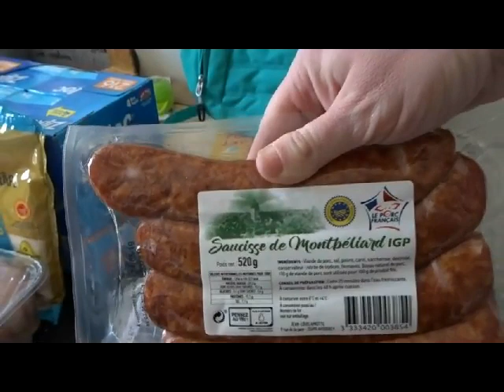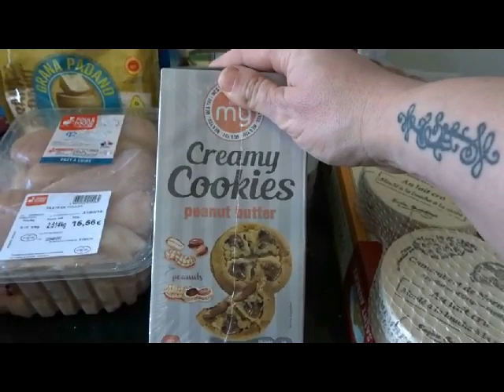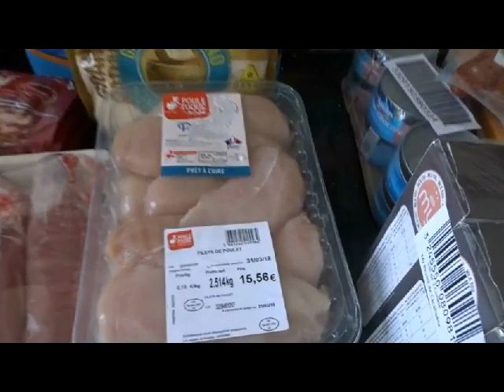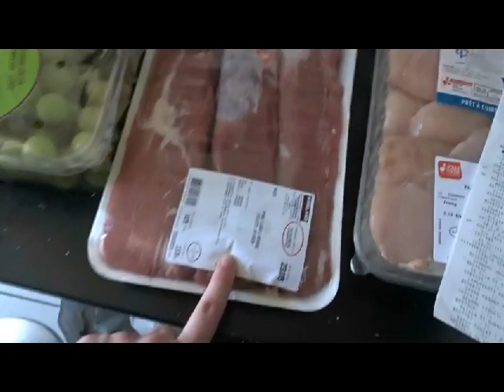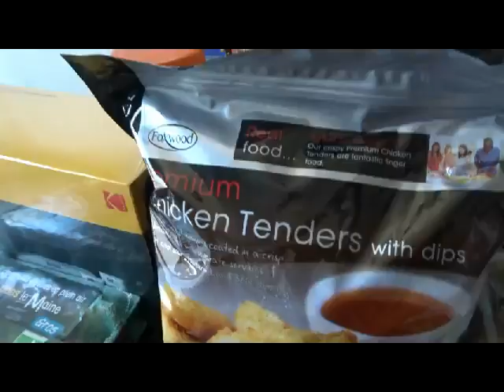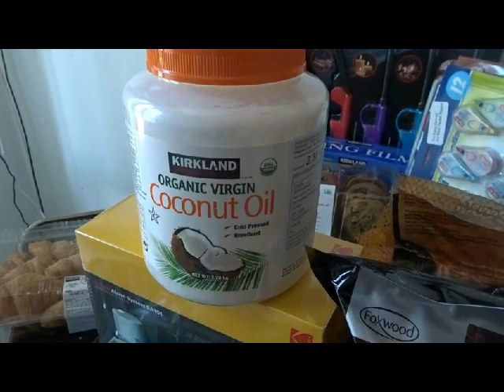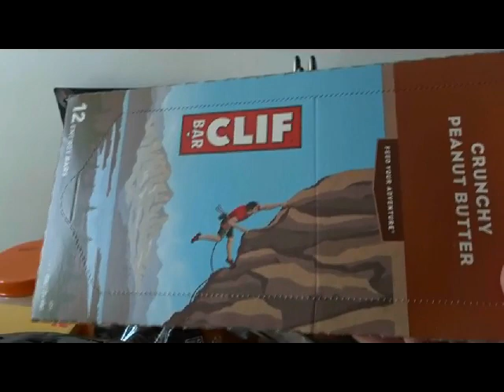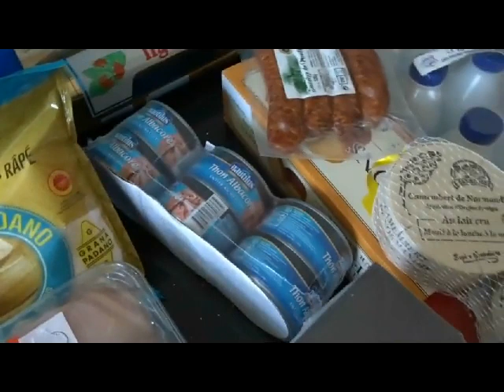Retour de courses #3 Costco Edition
Bonjour!
Aujourd'hui je vous montre mes courses, et j'en ai pour un moment Lol!!
Vous connaissez Costco? Peut-être que vous l'avez vu chez les américaines?
Moi je dois avouer que j'aime beaucoup ce magasin! Pour l'instant il n'y en a qu'un en France mais à mon avis ça va se développer.
A bientôt ;)